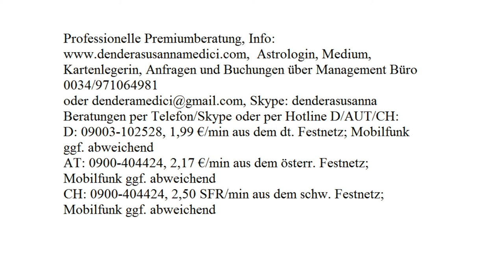Jahreshoroskop 2018: STIER